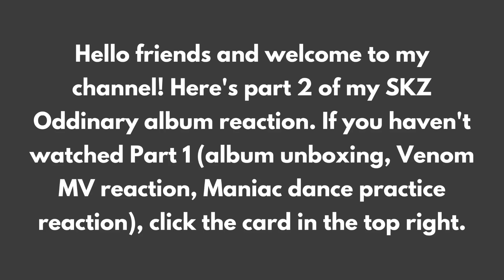Stray Kids ODDINARY Album Reaction (Part 2)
Reaction to Stray Kids' Oddinary Album!

Join me as I react to the second half of Stray Kids' newest EP, ODDINARY! I react to all the songs on the Oddinary album through their music videos and lyric videos.

0:00 Introduction
0:11 FREEZE MV reaction
6:22 Lonely St MV reaction
10:28 Waiting for Us reaction
15:10 Muddy Water reaction
19:38 Final thoughts, outro and patron shoutouts

Get in touch with me: laurenclaireyt [at] gmail [dot] com

- Amazon Music